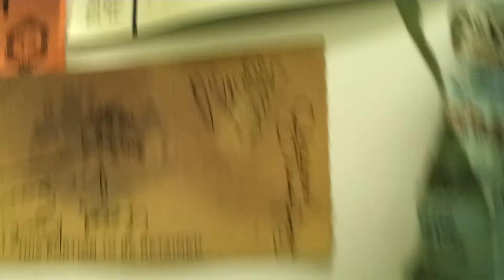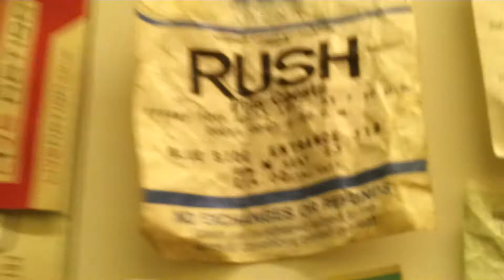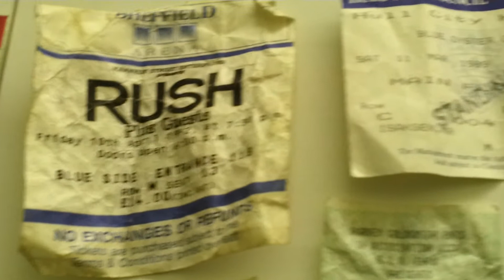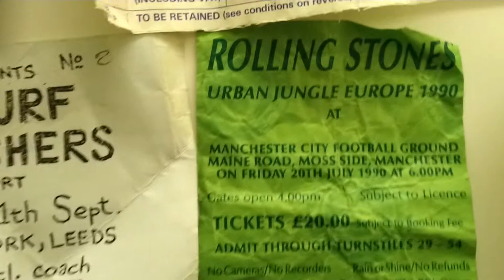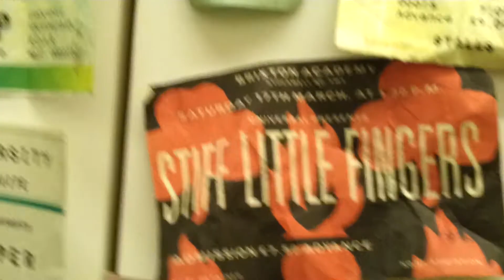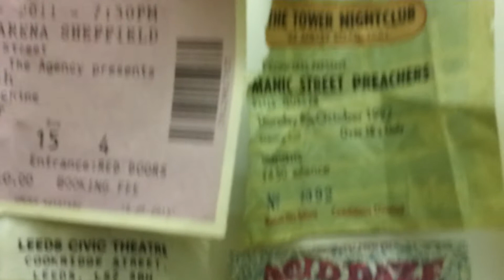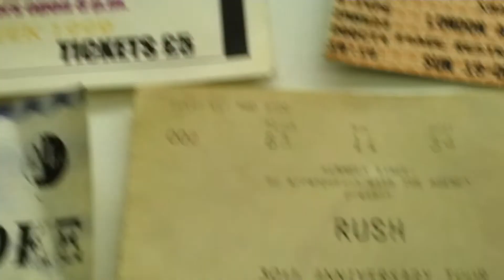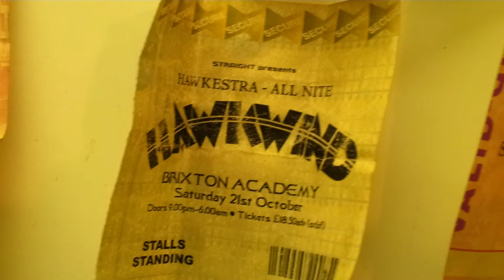Kitchen cupboard Tickets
A look at the collection of gig tickets that adorn my kitchen cupboards.